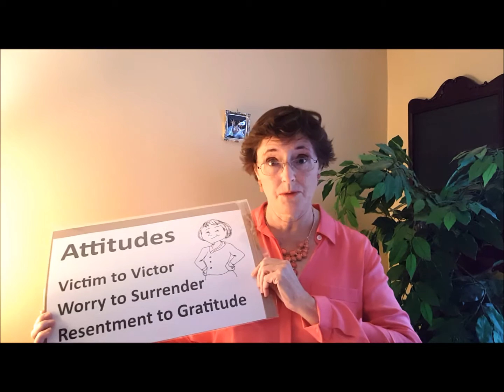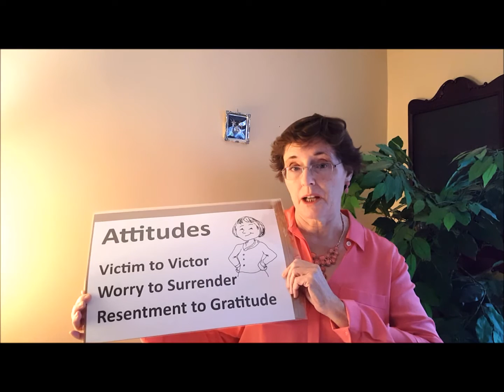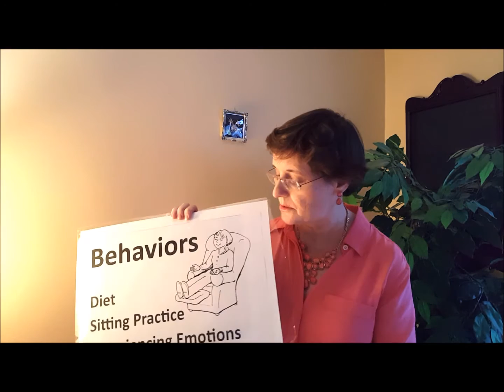Subduing the Dis-ease Dragon: The ABCs of Creating Conditions for Healing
Discover 3 key ingredients for improving your life after a diagnosis of a chronic condition. Important attitudes, behaviors, and major life choices that can help you thrive beyond dis-ease will be explored during the presentation “Subduing the Dis-ease Dragon: The ABCs of Creating Conditions for Healing.” Heidi Bright, in radical remission since 2011 from highly aggressive end-stage cancer, shares options and genuine hope with listeners. She received the 2014 Voices of Women Award for outstanding achievement in personal growth and transformation from "Whole Living Journal." Her third traditionally published nonfiction book is a #2 best seller. "Thriver Soup: A Feast for Living Consciously During the Cancer Journey" is physician-endorsed with 250+ practical tips.